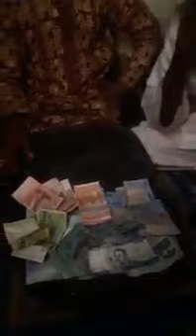voila coment on fabrique L'argent en afrique